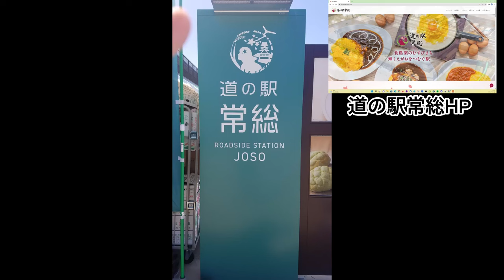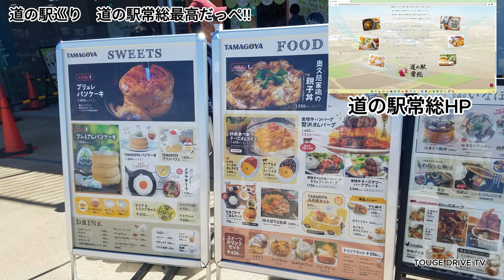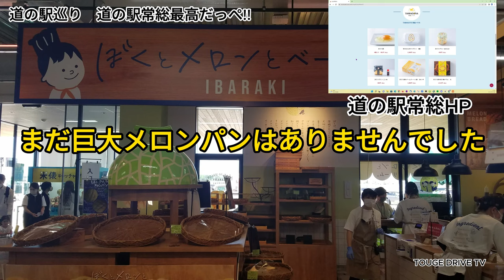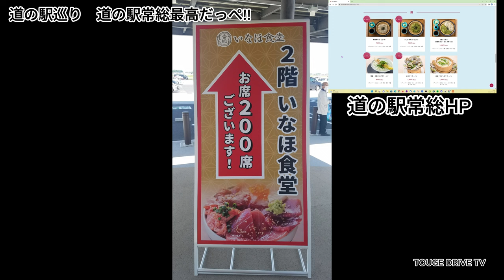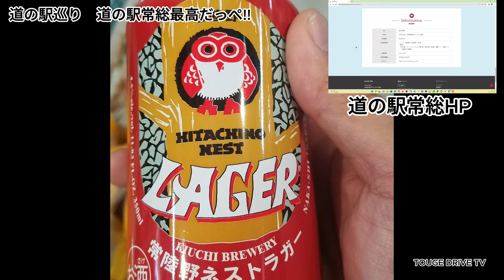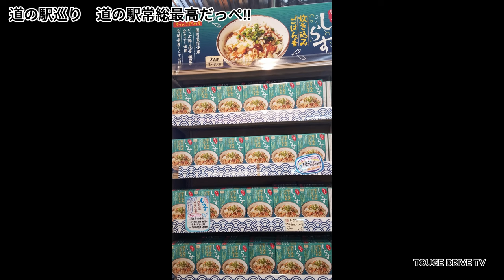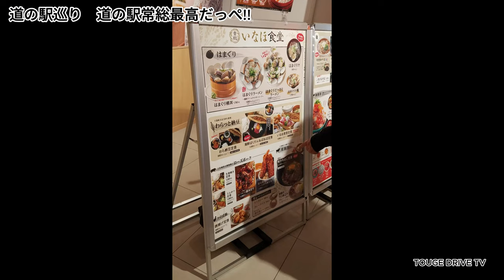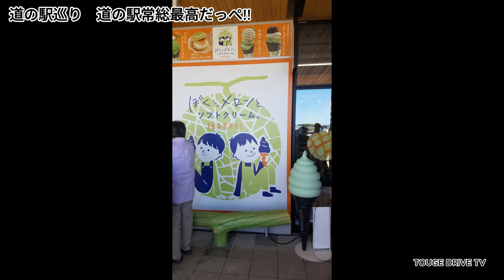道の駅常総 道の駅巡りフォトムービー~TOUGE DRIVE TV~Vol.487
道の駅常総　道の駅巡りフォトムービー
道の駅常総は、茨城県常総市にある国道294号の道の駅である。
所在地： 〒300-2508 茨城県常総市 むすびまち1番地
 営業終了: 17:00